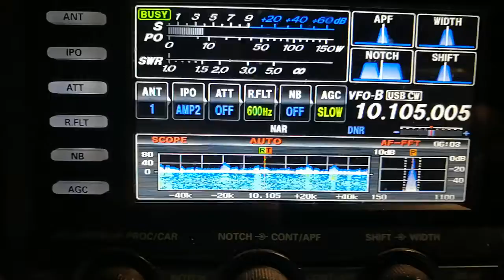VP8PJ 30m cw